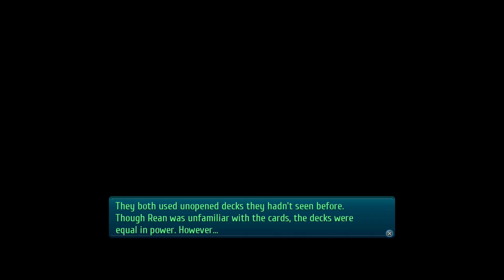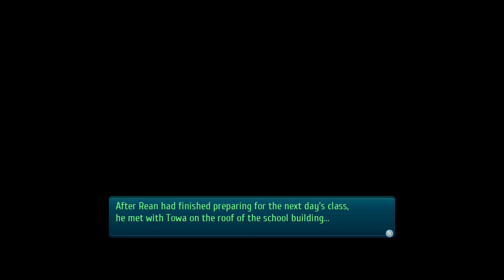Trails Of Cold Steel III: Playthrough Part 85 - Musse's Gamble.